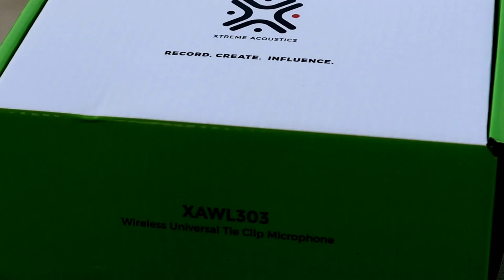Best budget wireless mic rs 3200 for youtubers,vloggers.Crystal clear audio.Extrem acustic XALM303.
Hi✋️hello🤝nomoste🙏salam walikum🤲,sasriyakal,jay shree Krishna,and Jay Yesu to my family. Friends ye ek review and unboxing channel he jahan pe apko har tarha ki new updates milnewali he.Me kosis karta hun ki hamare jindegi me jo chize jarurat hoti he or jiske jankari hamko naho uske upor kuch gyan batneki kosis kar raha hun.Mujhe pata he bohot sare youtubers he youtube me koi to sehi video banate hen or koi bas like,share panekeliye videos banate hen jhut bolke.Friends me yanha pe apko batadena chahata hun ki mere ye channel me ap har videos sehi paoge kuch bhi me yanha pe galat ya jhuti videos banata nehi hun.me pehele research karta hun iske bad apke liye videos banata hun.or mera har videos me kuch na kuch sikhneko milega apko for sure.me apko promish karta hun ki hardin apke liye ese hi neya neya videos lata rahunga or jankari share karta rahunga.so apmujhe yakin karsakte ho me acha videos banake apke sath share karunga jise apko jarus fyda hoga.So gys agar apko mere content pasand ata he to please subscribe kardo mere channel ko or notification icon ko bhi press kardo taki mera har neya videos ka notification apko milsake.gys apk mujhe facebook,instagram or twitter me bhi follow karsakte ho for more details me apko mera social media ka id share karraha hun ap wanha jake mujhe follow karsakte ho or apki jobhi doubt he kuch puchna he jo jarur ap mujhe direct messege karsakte ho me jarur apko reply karunga.
HEAR ARE THE IDIES👈
1=FACEBOOK---Virat Bnayak
2=INSTAGRAM ---bnayakvirat
3=STARMAKER---VIRATBNAYAK
Product buying link is given down
In this video you will come to know about the extrem acustic mic.